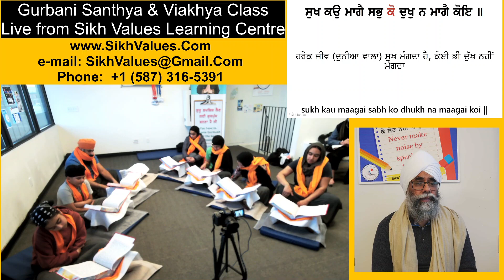2023 03 13 Gurbani Santhya & Viakhya Class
Live from Sikh Values Learning Centre